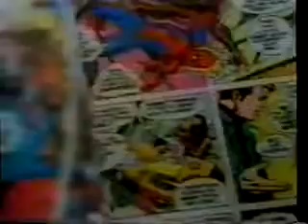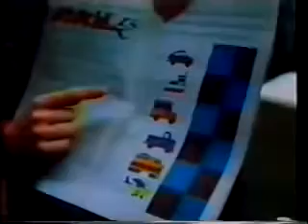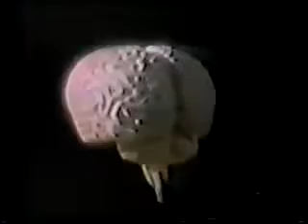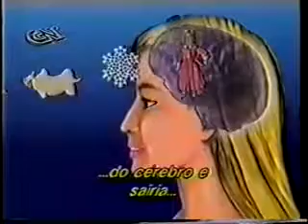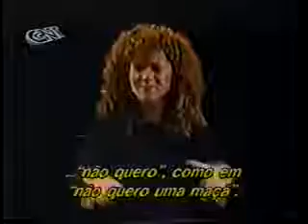E o seu nome é Jonas